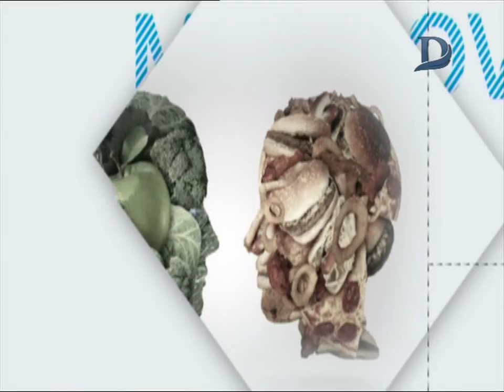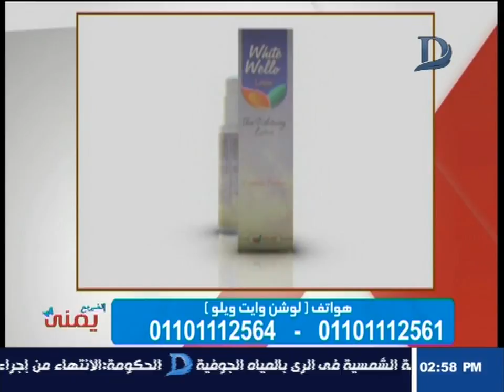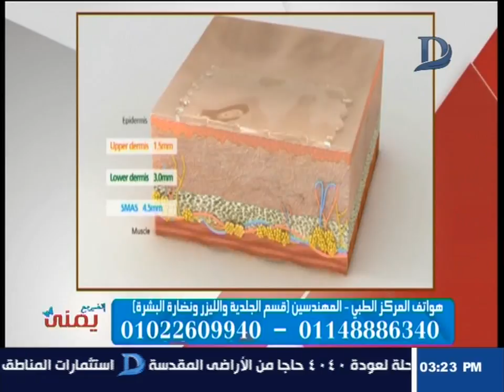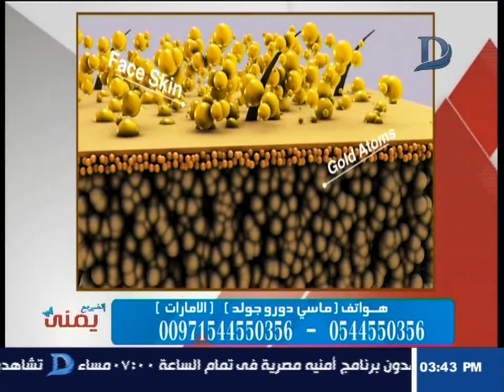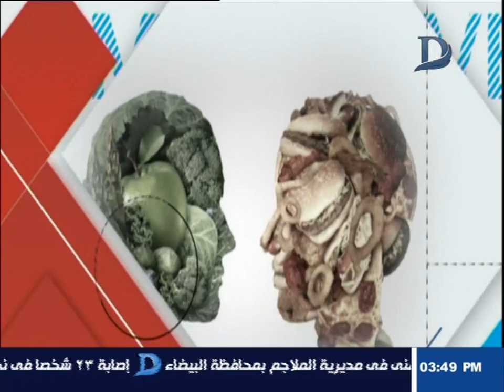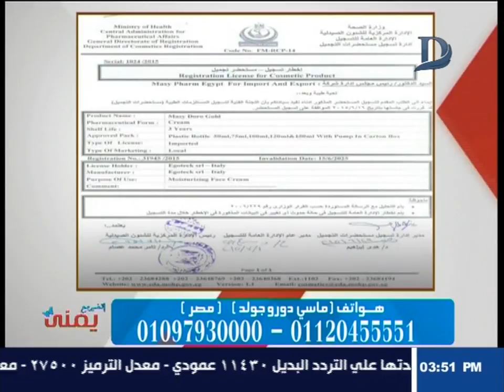اتغير مع يمنى - مع يمنى طولان وافضل طرق الحماية للبشرة .. حلقة 6-9-2018